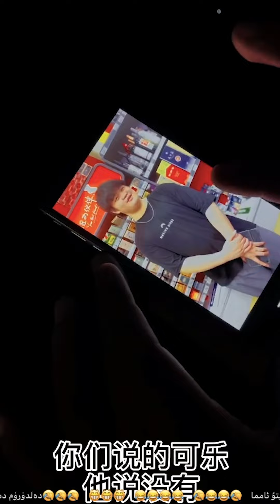مېڭىنىڭ ئەڭ يۇقىرى ھالىتى | قارا كۆزلەر 17-قىسىم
بۇ قارا كۆزلەر ئىككىنچى بۆلۈمىنىڭ 17-قىسمى.
قارا كۆز، دەلدۈرۈم، ساتتار سېغىز قاتارلىقلار ھەممىسى ئېكران ئالدىدا